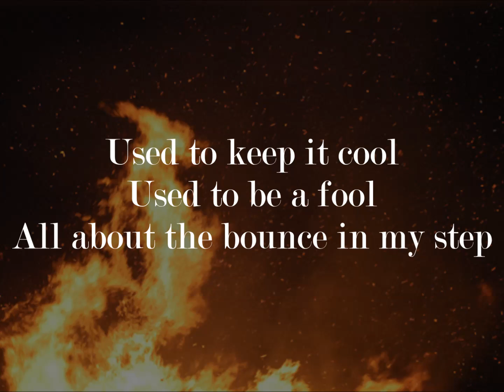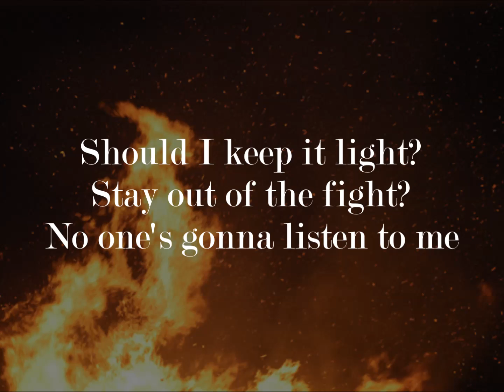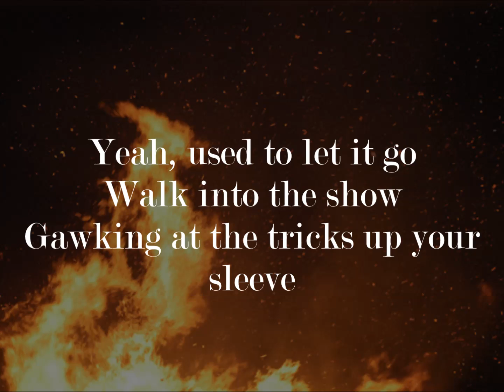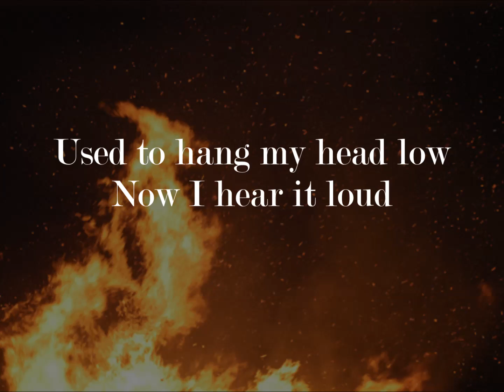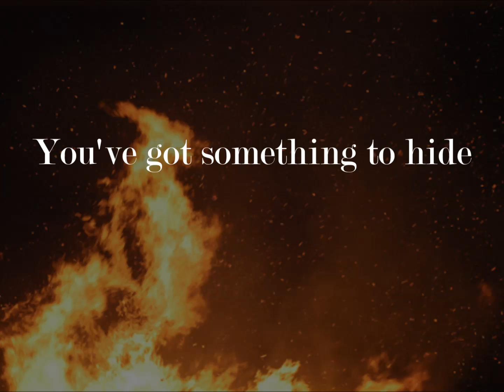Burn The House Down - AJR Lyrics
New lyric videos uploaded Mondays and Wednesdays!

If you enjoyed, please LIKE!